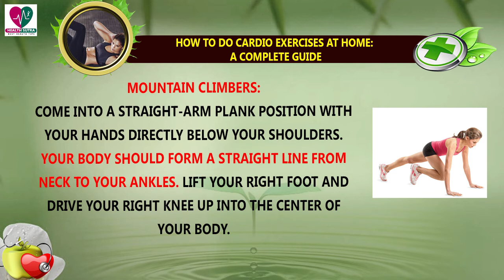How to Do Cardio Exercises at Home - Health Sutra - Best Health Tips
Watch : How to Do Cardio Exercises at Home - Health Sutra - Best Health Tips